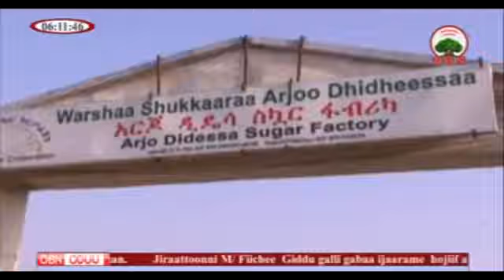warsha sukara arjoo dhidheesaa 25.12.2017